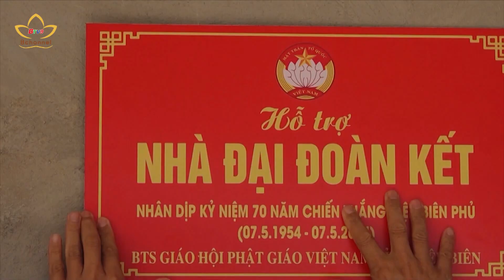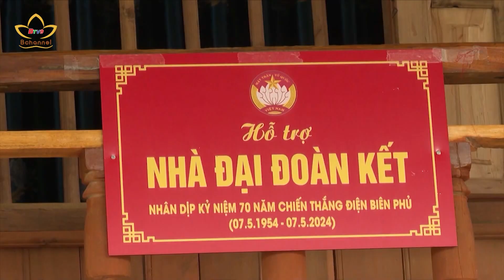Dồn nguồn lực hỗ trợ nhu cầu nhà ở cho hộ nghèo | Bchannel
Để giải quyết nhu cầu nhà ở cho người thu nhập thấp, Chính phủ đang triển khai nhiều chương trình đồng bộ, đi vào chiều sâu. Như ở Dự án hỗ trợ nhà ở cho hộ nghèo, hộ cận nghèo thuộc Chương trình Mục tiêu quốc gia giảm nghèo bền vững, trong năm 2023 các địa phương đã xây dựng 25.500 căn với tổng mức kinh phí hơn 1.100 tỷ đồng. Với Đề án Xây dựng ít nhất 1 triệu căn nhà ở xã hội cho người thu nhập thấp và công nhân khu công nghiệp giai đoạn 2021 – 2030, trong 3 năm qua cả nước đã triển khai gần 500 dự án với hơn 400 nghìn căn được đưa vào sử dụng. Qua đó, giúp hàng trăm nghìn hộ nghèo, người thu nhập thấp có chỗ ở ổn định, yên tâm lao động, cải thiện cuộc sống.